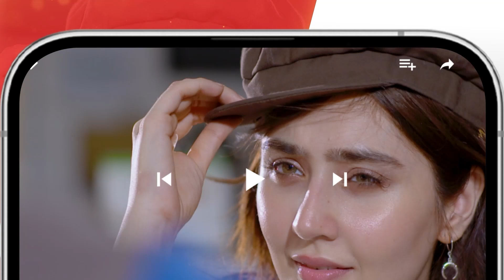Recap - Kahain Kis Se - Episode 43 - [ Washma Fatima & Subhan Awan ] - 27 December 2023 - HUM TV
CAST:

Subhan Awan,
Washma Fatima,
Ghana Ali,
Syed Afraz Rasool,
Hareem Sohail,
Muhammad Ali Josh
Fareeda Shabbir,
Behroz Sabzwari,
Ambar Khan,
Majida Hameed,
Khalid Bin Shaheen,
Farah Nadeem,
Ayesha Kamran,
Ahmed Rafique,
Yashmeera Jan,
 Urooj,
Aliya Jamshed,
Huma Nawab,